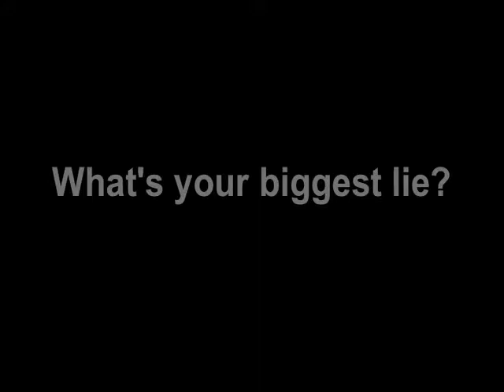Say What # 4 - Rock Wit It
This week, students sing their favorite songs, share their fantasies and come clean about their biggest lies.